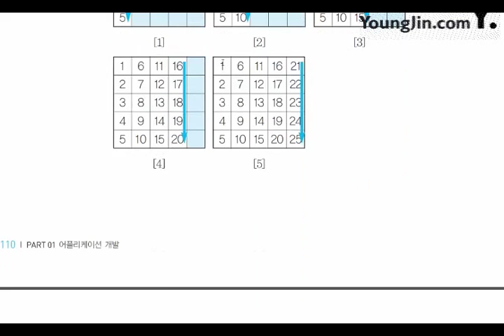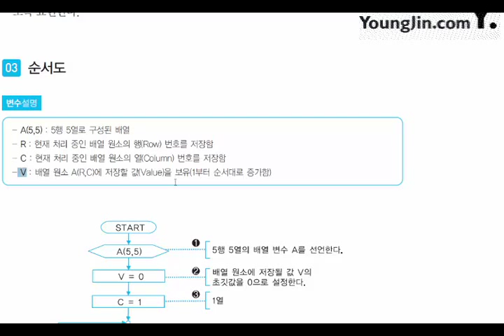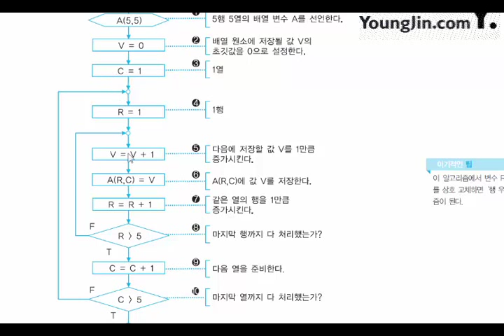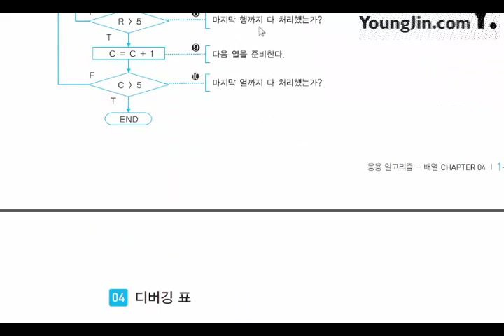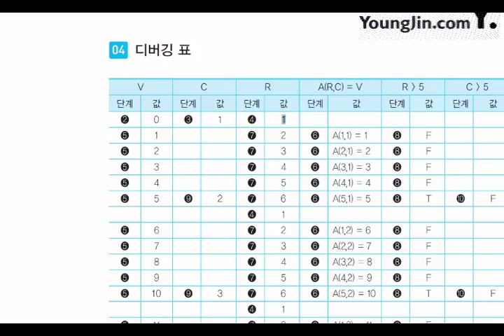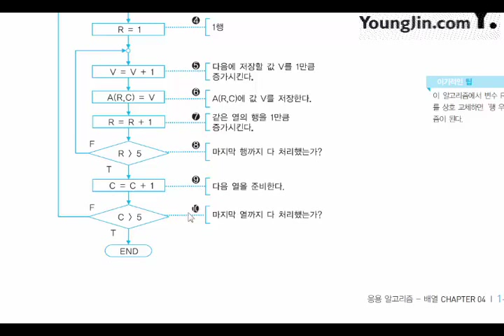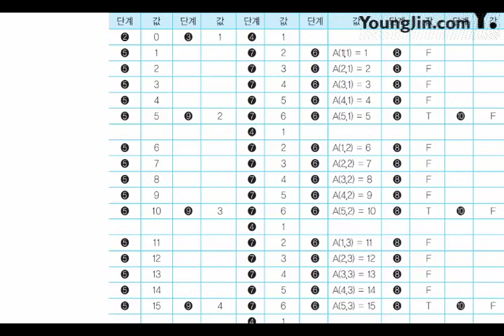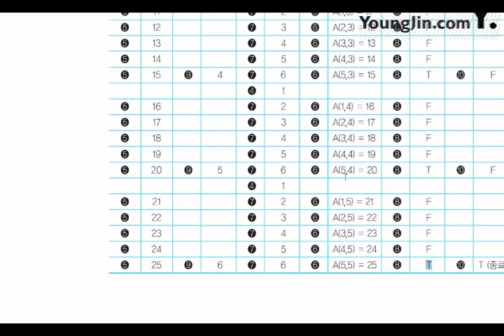2017 어플리케이션 개발 응용 알고리즘 배열1